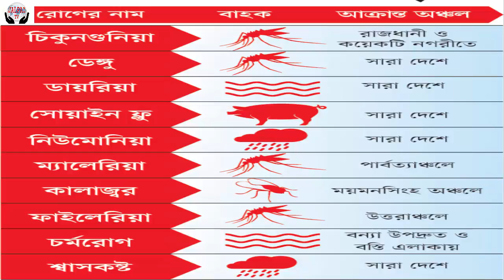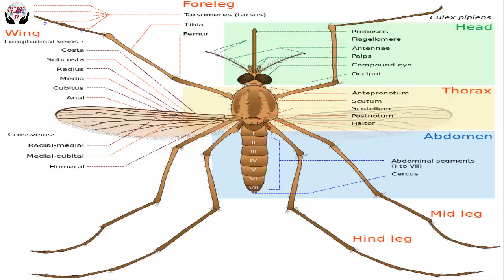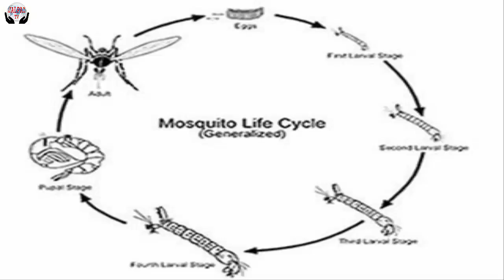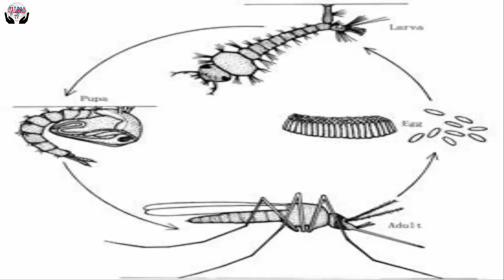Seasonal 10 diseases Troubled country(মৌসুমি ১০ রোগে অস্থির দেশ)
Seasonal 10 diseases Troubled country(মৌসুমি ১০ রোগে অস্থির দেশ), Seasonal 10 diseases Troubled country(মৌসুমি ১০ রোগে অস্থির দেশ), Seasonal 10 diseases Troubled country(মৌসুমি ১০ রোগে অস্থির দেশ), Seasonal 10 diseases Troubled country(মৌসুমি ১০ রোগে অস্থির দেশ)
মৌসুমি ১০ রোগে অস্থির দেশ
মূলত জলবায়ু পরিবর্তনের প্রভাবের কারণে এবার বর্ষা মৌসুমে দেশে একযোগে ১০টি রোগ জেঁকে বসেছে। ডেঙ্গু-চিকুনগুনিয়ার ভয় সর্বব্যাপী। সেই সঙ্গে আছে ম্যালেরিয়া, কালাজ্বর, ফাইলেরিয়া এমনকি জাপানিজ এনসেফালাইটিস আতঙ্ক। সঙ্গে আছে জিকা প্রবেশের ভয়। দেশে কম-বেশি প্রকোপ আছে কলেরা, ডায়রিয়া, নিউমোনিয়া ও শ্বাসকষ্টেরও। এসব রোগে কম-বেশি মৃত্যুর নজির আছে বিশ্বের কোথাও না কোথাও। মশাবাহিত রোগের জন্য বিশেষজ্ঞরা জলবায়ু পরিবর্তনের বিরূপ প্রভাব, সেই সঙ্গে সরকারেরই স্বাস্থ্য বিভাগ ও সিটি করপোরেশনের আগাম প্রস্তুতিতে গাফিলতিকে দায়ী করছেন।
চিকুনগুনিয়া : দেশে গত মে মাসের শুরু থেকেই দেখা দিয়েছে চিকুনগুনিয়ার প্রকোপ। স্বাস্থ্য বিভাগ থেকে তখন বিষয়টিতে তেমন গুরুত্ব না দিলেও পর্যায়ক্রমে স্বাস্থ্য মন্ত্রণালয় ও স্বাস্থ্য অধিদপ্তর বিভিন্ন উদ্যোগ নিতে শুরু করে। এর মধ্যে ব্যাপক মাত্রায় ছড়িয়ে পড়ে চিকুনগুনিয়া। ঢাকায় একরকম ঘরে ঘরে আক্রান্ত হয় মানুষ। ছুটতে শুরু করে হাসপাতাল ও ডাক্তারের কাছে। তোলপাড় লেগে যায় সবদিকে। উচ্চ আদালতে গড়ায় এ রোগের প্রকোপের ঘটনা। জাতীয় সংসদে পর্যন্ত আলোচিত হয়ে ওঠে চিকুনগুনিয়া। স্বাস্থ্যমন্ত্রীকে জবাব দিতে হয় বারবার। সরকারের তরফ থেকে চালানো শুরু করা হয় জনসচেতনতামূলক বিভিন্ন তত্পরতা।
ডেঙ্গু : স্বাস্থ্য অধিদপ্তরের কন্ট্রোলরুমের সর্বশেষ তথ্য অনুসারে, চলতি ডেঙ্গু মৌসুমে ১২ জুলাই পর্যন্ত মোট ৫৬৮ জন ডেঙ্গুতে আক্রান্ত হয়ে বিভিন্ন হাসপাতালে চিকিত্সা নিয়েছে। যে হাসপাতালগুলো থেকে স্বাস্থ্য অধিদপ্তরের কন্ট্রোলরুমে তথ্য জানানো হয়েছে শুধু সেই তথ্যই কন্ট্রোলরুমে সংরক্ষণ করা হয়। এর বাইরের কোনো খবর তাঁদের কাছে নেই বলে জানান ওই কন্ট্রোলরুমের দায়িত্বপ্রাপ্ত কর্মকর্তা। ঢাকা মেডিক্যাল কলেজ হাসপাতালের মেডিসিনের অধ্যাপক ডা. খান আবুল কালাম আজাদ বলেন, যদি চিকুনগুনিয়ার সঙ্গে ডেঙ্গু আগের বছরগুলোর মতোই একই ধারায় দেখা যায় তবে এটা বিপজ্জনক হবে।
ম্যালেরিয়া : মশাবাহিত আরেক ঘাতকব্যাধি ম্যালেরিয়া সারা বছর থাকলেও বর্ষা মৌসুমে প্রকোপ বেড়ে যায়। সরকারি তথ্যমতে, ২০১৬ সালে সারা দেশে মোট ২৭ হাজার ৭৩৭ জন ম্যালেরিয়ায় আক্রান্ত হয় এবং মারা যায় ১৭ জন। আর এখন দেশে ম্যালেরিয়ার ঝুঁকিতে রয়েছে প্রায় দেড় কোটি মানুষ। ১৩ জেলায় এ রোগের বিস্তৃতি রয়েছে। এগুলো হচ্ছে রাঙামাটি, খাগড়াছড়ি, বান্দরবান, কক্সবাজার, চট্টগ্রাম, সুনামগঞ্জ, মৌলভীবাজার, সিলেট, হবিগঞ্জ, নেত্রকোনা, ময়মনসিংহ, শেরপুর ও কুড়িগ্রাম। তবে আক্রান্তদের প্রায় ৯৫ শতাংশই রয়েছে পার্বত্য চারটি জেলা ঘিরে। সে এলাকায় পর্যটক বা কর্মসূত্রে যাওয়া অন্যরাও এর ভয়ানক পরিণতির শিকার হয়।
ফাইলেরিয়ার ঝুঁকি : প্রায় সারা দেশেই ফাইলেরিয়ায় আক্রান্ত রোগী আছে। ফাইলেরিয়া বিশেষজ্ঞ ও স্বাস্থ্য অধিদপ্তরের সাবেক পরিচালক অধ্যাপক ডা. মোয়াজ্জেম হোসেন কালের কণ্ঠকে এমন তথ্য জানিয়ে বলেন, সাভার ফাইলেরিয়া হাসপাতালে প্রায় ৫৪ জেলা থেকে এই মৌসুমে ফাইলেরিয়ার ক্লিনিক্যাল রোগী আসছে। ওই বিশেষজ্ঞ তথ্য দিয়ে জানান, দেশে এখনো প্রায় ২০ লাখ মানুষ ফাইলেরিয়ায় আক্রান্ত। সরকার কয়েক বছর আগে এক জরিপের মাধ্যমে ১৯ জেলাকে ফাইলেরিয়ার মুক্ত বলে ঘোষণা দিলেও বাকি জেলাগুলোতে কোনো জরিপ হয়নি। ফলে ওই জেলাগুলো অরক্ষিত রয়ে গেছে। আবার ফাইলেরিয়ার চিকিত্সার সুযোগও এ দেশে খুবই সীমিত। ফলে আক্রান্ত রোগীরা বিকলাঙ্গ হওয়ার পথে।